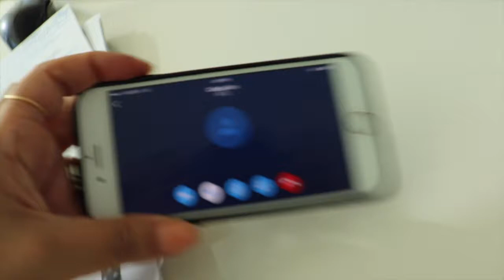Getting Bad Advice| Lisa in the city Vlog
The holidays are in full swing.
This year we got to do some fun stuff before Christmas:
I was interviewed by the hilarious Cindy Lin for her podcast, The Home Staging Show ( the episode we did will be up in January 2016, you can find it
I had a baby bump date with my friend Christianne and chatted all about the loads of pregnancy advice everyone is giving us...I go on a bit of an after rant on how I'm sifting through all the tips people are throwing at me;
Nick and I go on a detox vegan breakfast run at Fresh Restaurant (its a vegan restaurant in Toronto);
then we hit up the last Toronto Raptors home game before Christmas against Dallas Mavericks...PS Raptors won!

Wishing you a happy holiday!!